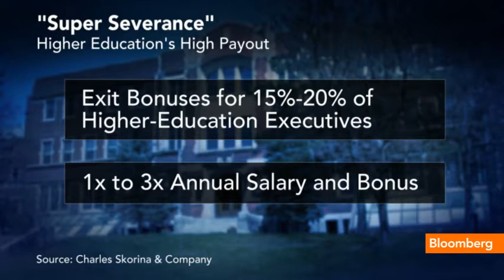Super Perks if You Work at Harvard, Stanford, NYU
March 12 (Bloomberg) -- Megan Hughes reports on executive pay and severance payouts at prestigious schools. She speaks on Bloomberg Television's "Money Moves."   (Source: Bloomberg)